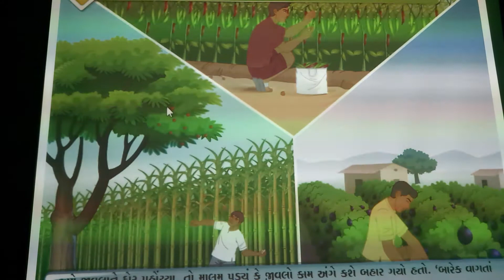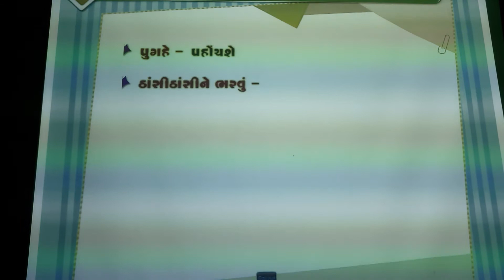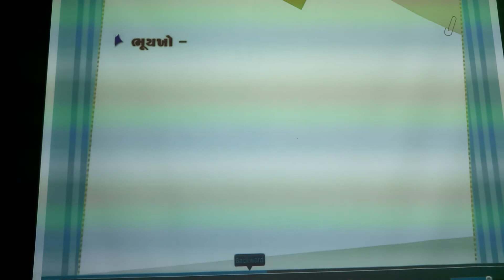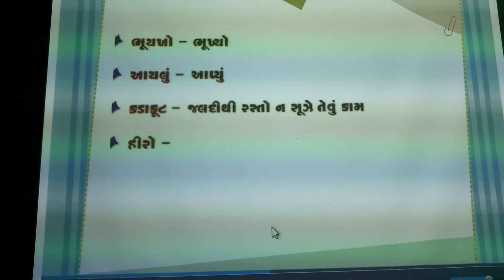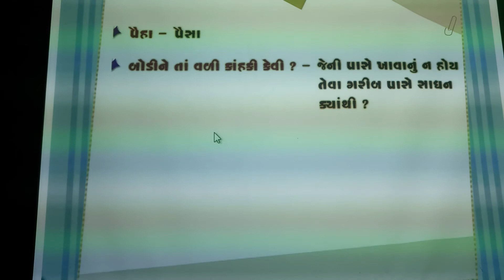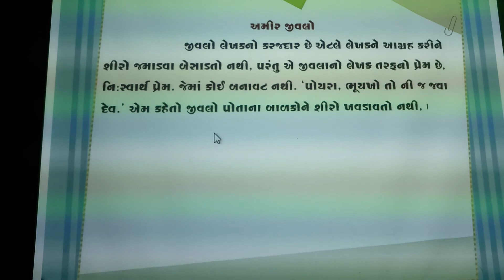std_10Gujrati uit-12chopdani Indrajal